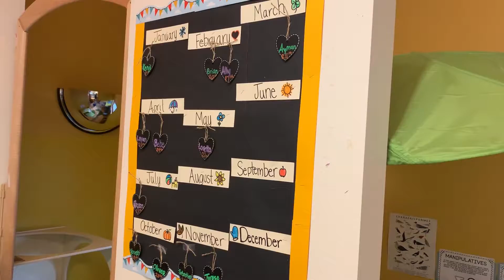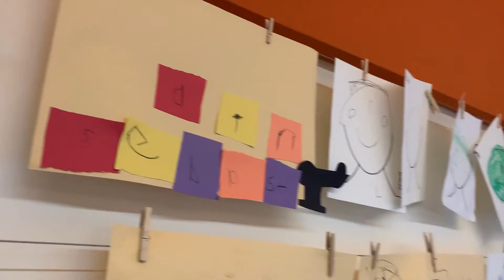Neighborhood House Head Start Program Meets the Need